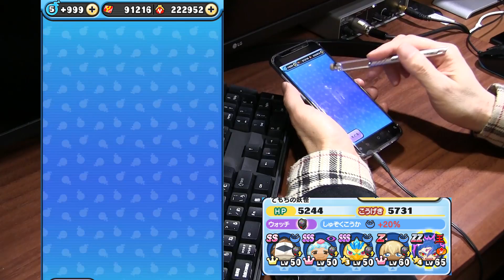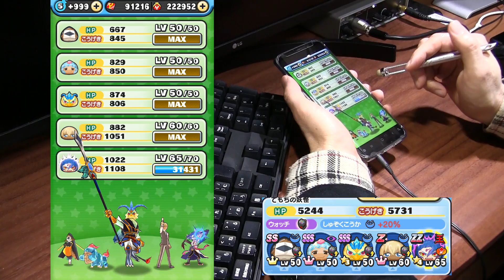【ぷにぷに攻略】ダメージ特大 土蜘蛛ライト 追加ガシャ 暴走カイラ 超覚醒フクロウ おはじき 妖怪ウォッチ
回しちゃいました。期間限定で特殊能力の効果アップ、土蜘蛛ライトがガシャに追加！
封印８で、反撃が弱くなるので、鬼覚醒・酒呑童子なしでも倒せるようになります。
暴走カイラは仲間になりやすいかも。暴走エンマなどのでかぷに作る系のワザを持つ妖怪と一緒に使うと強力です。
封印４でいっきに簡単になります。さぼりをうまく使って時間を稼げば、繋げるのが下手な初心者でも楽になります。げんとつ病院（ラボ）暴走カイラ（ランクZZ）の倒し方。
妖怪ウォッチぷにぷにで4月1日(水)から始まった「暴走寸前？！限界突破！！?目覚めよカイラ?」イベントの攻略情報
期間：4/1(水)?4/15(水)23:59まで

ZZ　王　暴走カイラ　YPアップ
Z　イサマシ　鬼覚醒・酒呑童子　カイラ大　超覚醒フクロウ大　0.6％
SSS　ウスラカゲ　超覚醒フクロウ　カイラ中
SSS　イサマシ　超覚醒フウくん　超覚醒フクロウ中　1.2％　7回
SSS　イサマシ　超覚醒ライ
SSS  ゴーケツ　大がま（ライト）　4月4日追加
SSS　ブキミー　土蜘蛛（ライト）　4月7日追加
SS　ゴーケツ　鬼熊　フクロウ中　2.4％
イサマシ　紗夜　超覚醒フクロウ小　40回　2800YP

さくら元町(夜)
解放条件：ステージ9で15コンボ以上
パックン

超・さくら元町(夜)
解放条件：ステージ23でひっさつわざでトドメをさす
ジュニア

極・さくら元町(夜)
解放条件：ステージ39で一度に20ぷに以上つなぐ
亡霊番長(シャドウ)

ステージ45をクリアすると裏ステージ「げんとつ病院(ラボ)」が解放され、暴走カイラ と戦うことができる。

レア妖怪
サニーレタスさんの出現ステージ
超・さくら元町(夜)　21
極・さくら元町(夜)　34　43

今回のイベントはおはじきバトル！「フクロウ」に勝利すると、稀にレア敵として「超覚醒フクロウ」が登場するよ！一定数勝利するとSSSランク「超覚醒フクロウ」をゲットするチャンス♪
さらに、イベントマップをすべてクリアすると、特殊ステージに挑戦することができるよ！そこで待ち構えるのは新登場のZZランク「暴走カイラ」！強敵だが、倒すと仲間になることがあるよ♪ほかにも「ひっさつGの秘伝書」や「スキルの秘伝書」をドロップすることがあるから、ぜひ何度も挑戦してみよう！

【おはじきバトルに勝利してゲットできる報酬】
超覚醒フクロウ
ひっさつGの秘伝書
スキルの秘伝書
ひっさつの秘伝書

【特殊ステージでゲットできる報酬】
3体目の暴走妖怪は、「蛇王カイラ」が猛り狂う激情に駆り立てられて暴走した、ZZランク「暴走カイラ」！ひっさつわざ「堕天煉獄波」は盤面の妖怪ぷにを全て消して大ダメージ！さらに、その際に消したでかぷにのわざゲージを多くためることができるよ！自身のわざゲージがたまった状態でパズルが始まるスキルも持っているから、パズル開始早々強力なひっさつわざを相手に叩き込もう！
特殊ステージにいる「暴走カイラ」を倒すと仲間になることがあるから、見事倒して仲間にしよう♪

■「おはじきガシャ」から強力なイベント限定妖怪が続々登場！
イベント期間中に登場する「おはじきガシャ」からZランク「鬼覚醒・酒呑童子」やSSSランク「超覚醒フウくん」「超覚醒ライちゃん」が出現！「鬼覚醒・酒呑童子」のひっさつわざ「鬼時雨」は、中央の妖怪ぷにを消して相手に大ダメージ！さらに周囲のぷにを「鬼覚醒・酒呑童子」のでかぷにに変化させる、「鬼酒玉」を盤面に作り出してくれるよ♪自身のでかぷにを消すと、自身以外の妖怪のわざゲージがたまるスキルも持っているから、「鬼酒玉」で「鬼覚醒・酒呑童子」のでかぷにをたくさん作って消して、パーティ全体のわざゲージもためちゃおう！

他にもSSSランク「超覚醒フウくん」はアタッカー役として、「超覚醒ライちゃん」はサポート役として大活躍のひっさつわざを持っているぞ！
3体とも、今回のイベントで有利な特殊能力を持っているから、この機会にぜひ仲間にしよう！

撮影機材
端末：Sumsung GalaxyS9+ SC-03K(NTT DOCOMO)　Android9.0 Pie
マイク：Steinberg UR12 XM8500
カメラ：CANON Ivis HF G20　SONY α6400